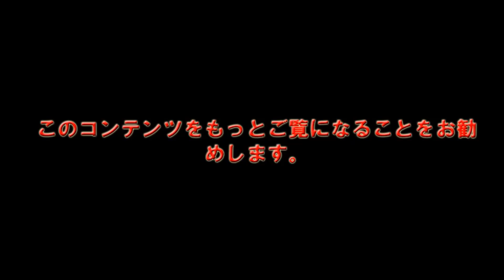【なにわ男子】、 なにわ男子の世界観満載のメタバース空間 「なにわ男子HOUSE」がオープン 長尾謙杜、大橋くんかな「なにわ男子、超接近。」なにわ男子流シェアハ│めざましテレビ 2023年03月07日